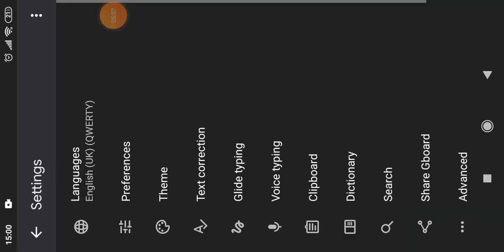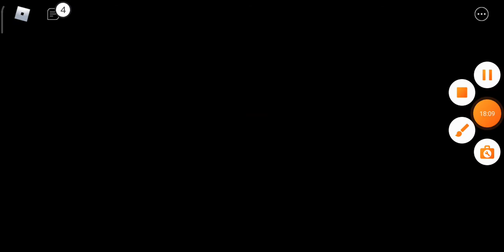random fun in piggy 3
if your brother is mine, you're dead